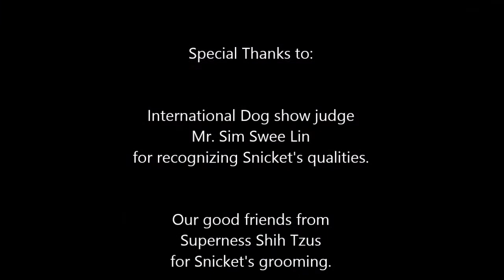Shih Tzu Puppy Class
It was my first time not to be with Snicket in the show ring so I had the chance to take a video of her.
This was at the Beagle Fancier Club All Breeds dog show held last Sept. 14, 2014 at the PCCI Marikina Activity center.
She met her handler Mr. Chris Elopre just 10 mins before she entered the ring, but she did so much better than when i would handle her myself... I think i'm just gonna watch at ringside from now on haha...
Our good friends from Superness Shih Tzus made a wonderful job with her head and face furnishings, something I can never be a wizard at lolz... I'm very lucky to have these people giving all their support to my little Snicket =)
She is 9 months old here competing in the female puppy class, taking 1st place and reserve winners =).
Thank you to International Judge, Mr. Sim Swee Lin from Malaysia for recognizing Snicket's qualities.
She is loved and cared for here at Noblecamp.